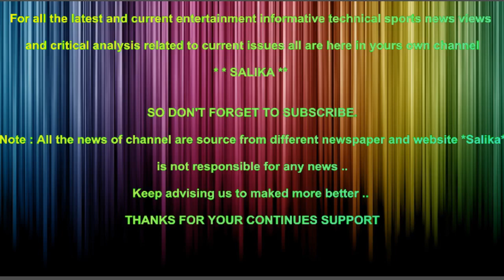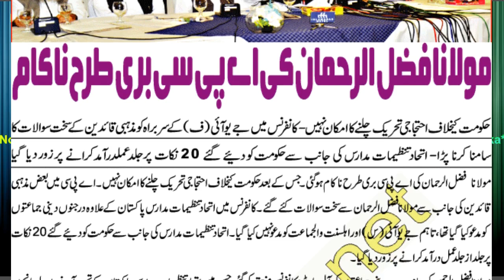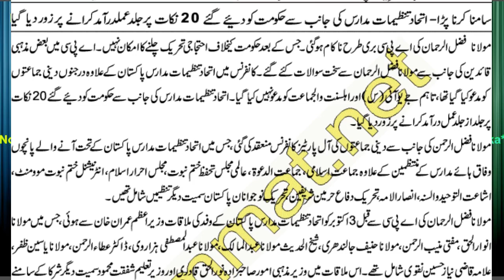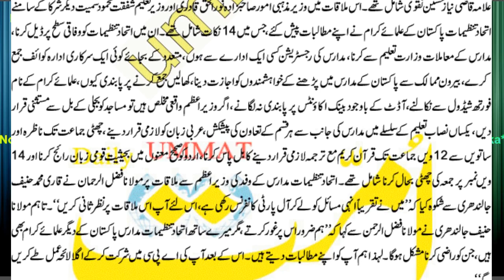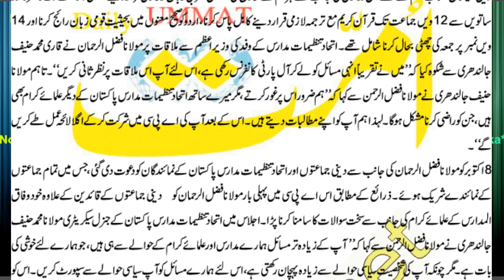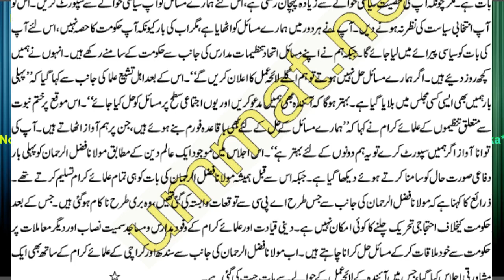MOLANA FAZAL UR REHMAN KI APC BURI TARAH NAKAM